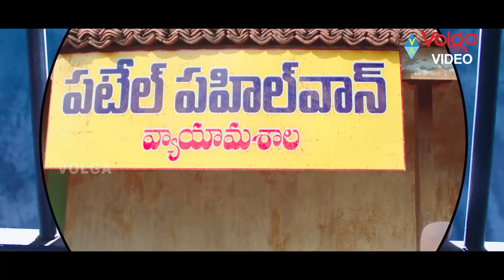Jayavani & Shakalaka Shankar Hilarious Comedy Scene | Telugu Comedy Scenes | Volga Videos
Jayavani & Shakalaka Shankar Hilarious Comedy Scene | Telugu Comedy Scenes